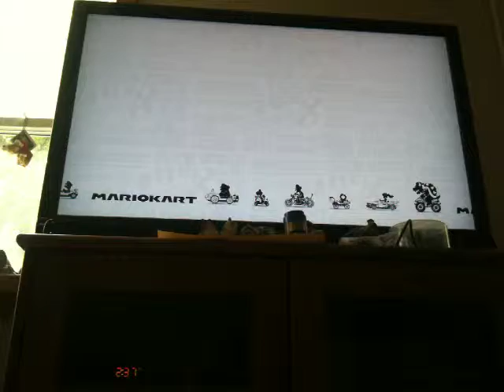Mario kart 8 mushroom cup 50cc